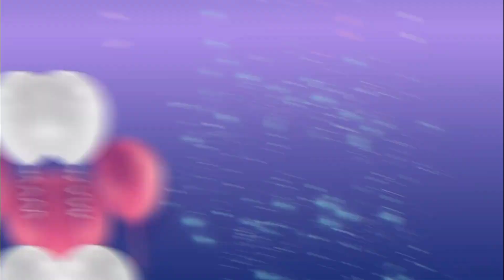Lei Andrei's 7th Happy Birthday